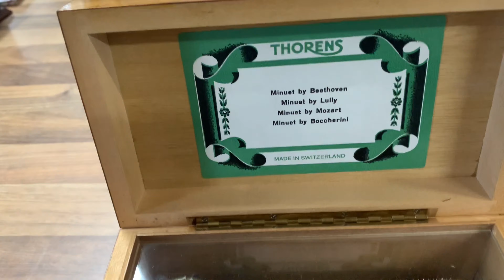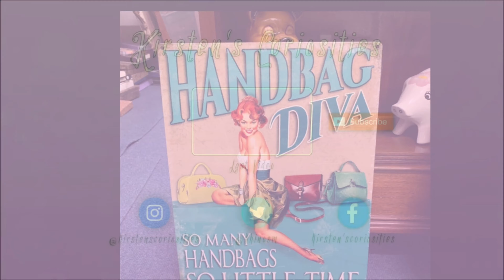The Rollercoaster of Retail Two Day Vlog From My Vintage Shop Uk Reseller, 10 & 11th June 2022